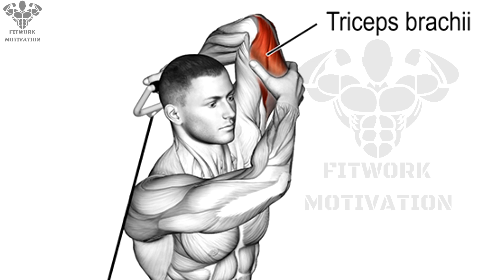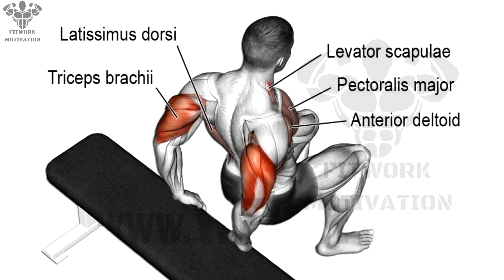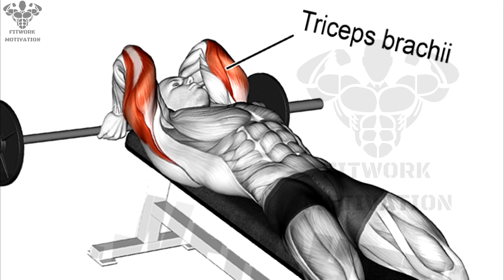7 Best Tricep Exercises for Bigger Arms | Bodybuilder Motivation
7 Best Tricep Exercises for Bigger Arms | Bodybuilder Motivation

FULL EXERCISES:

0:00 INTRO
0:11 EXERCISE 1: CABLE TRICEP PUSHDOWN
0:31 EXERCISE 2: CABLE OVERHEAD TRICEP
1:02 EXERCISE 3: ONE CABLE TRICEP PUSHDOWN
1:38 EXERCISE 4: ONE CABLE TRICEP EXTENSION
2:15 EXERCISE 5: TRICEP DIPS BENCH
2:53 EXERCISE 6: BB LYING TRICEP EXTENSION
3:30 EXERCISE 7: ON ARM DB TRICEP

▶ My videos include professional female models and illustrations for every move.  We create these videos to motivate people and inspire them to practice better.  Help everyone know more good exercises

1)This video has no negative impact on the original works (It would actually be positive for them)
2)This video is also for teaching purposes.
3)It is positively transformative in nature.
4)I only used bits and pieces of videos to get the point across where necessary.

© Copyright by WORKOUT MOTIVATON ☞ Do not Reup